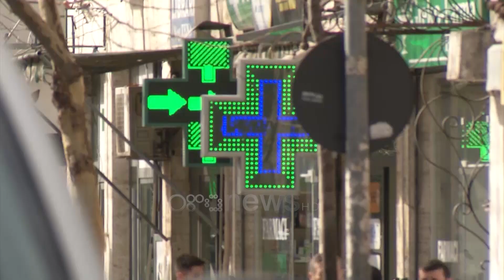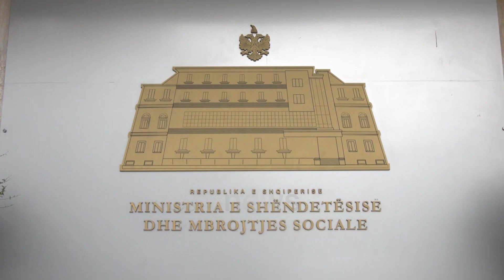Ora News - Farmacitë në Shqipëri nuk kanë maska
Edhe pse janë konfirmuar dy raste me koronavirus në farmaci nuk gjenden maska.

Mungesa është konfirmuar nga vetë farmacistët, të cilët jashtë kamerave shprehen se vakumi është krijuar që prej kohës kur shqiptarët u dyndën drejt farmacive për të blerë maska dhe detergjent higjienizues.

Qytetarët në kryeqytet shprehen se kanë ruajtur ndonjë maskë që prej furnizimit të bërë para më shumë dy javëve, që nga dita kur në Itali u shfaq rasti i parë me koronavirus.